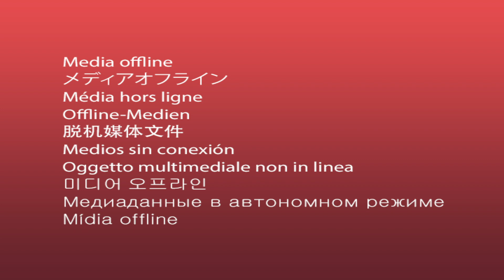Mary Emily's Volleyball Concussion Story: Greatest Challenge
Mary Emily talks about the "Greatest Challenge" of the volleyball concussion story received at 14 years of age. To see all of her story and thousands of others visit the Concussion Story Wall

1) What was the cause of your concussion?
2) What were your symptoms? (Physical/mental struggles?)
3) What was the greatest challenge about your concussion?
4) What tips helped you get through your recovery process?
5) In retrospect, what is something helpful you could have said to yourself during recovery?
6) Were you comfortable sharing experiences about your concussion? Were your family, friends, team, coach, school helpful in this process?